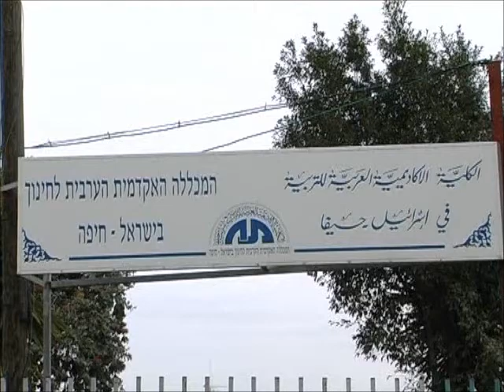כנס הדמוקרטיה בהתהוותה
דיון פוליטי לקראת הבחירות לכנסת ה-19 שנערך במכללה האקדמית הערבית לחינוך בישראל